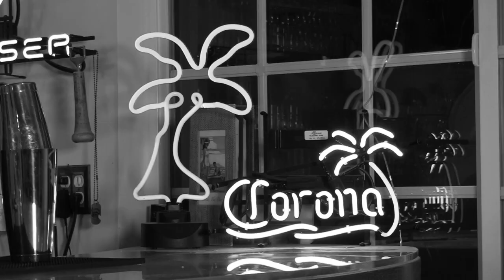Introducing Daddy's Drunk Movie Reviews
Cody Decker is finding new ways to keep himself entertained during quarantine. He has enlisted the help of his friend (and mast bartender/mixologist) Chris Schaefer to make craft cocktails with the theme of classic movies that they will serve Cody's dad Jay during a drunken viewing and reviewing of the classic movie. This might be great, might be a mess. Most likely will be both!